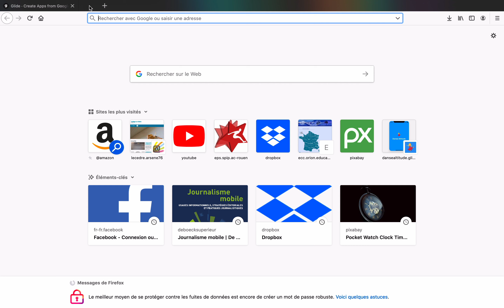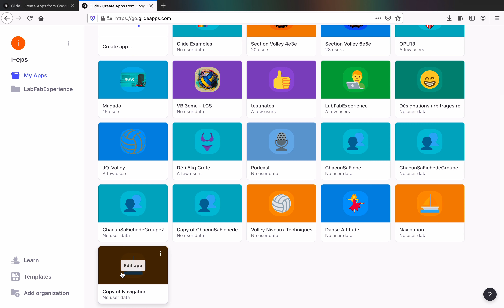#14 Rendre une application Copiable Ou Copier une application Glide d'un autre utilisateur